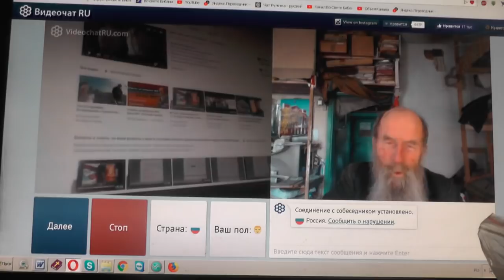№215. Мих. 7:4 Лучший из них, как терн, и …хуже колючей изгороди, 18 Май. 2019